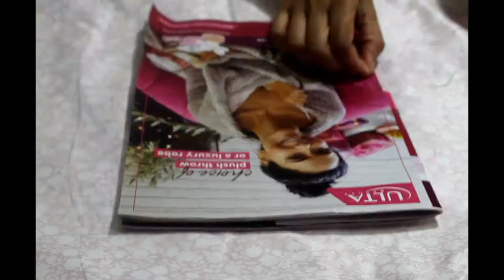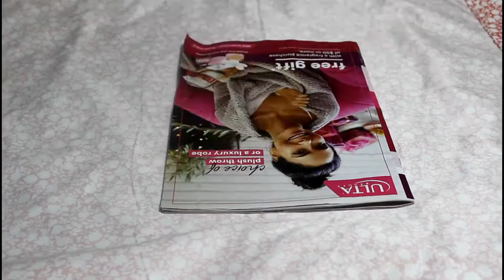4 Jewellery DIY Project Easy | Jewellery Making | WithToraTinni | How to Make Jewellery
4 easy DIY Jewellery making idea.

4 Jewellery DIY Project Easy | Jewellery Making

Music Credit - Sukriti Mondal